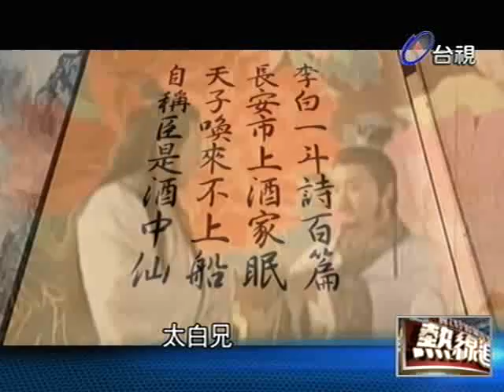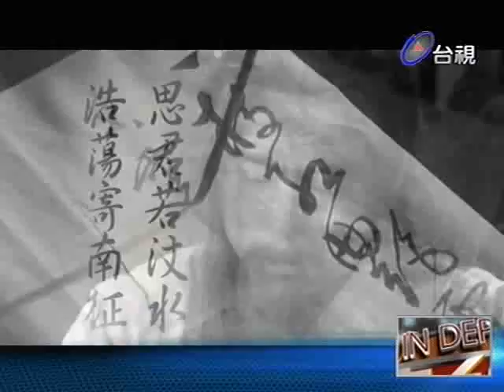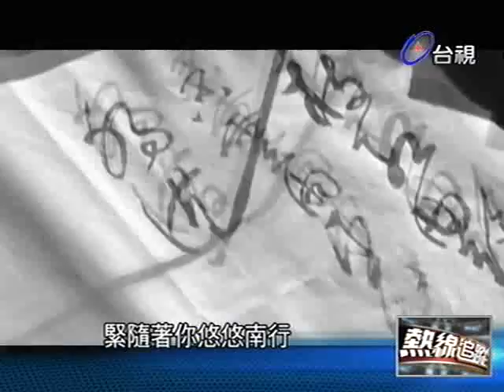熱線追蹤 2013-02-19 pt.3/5 杜甫